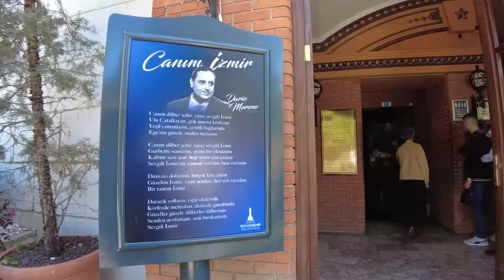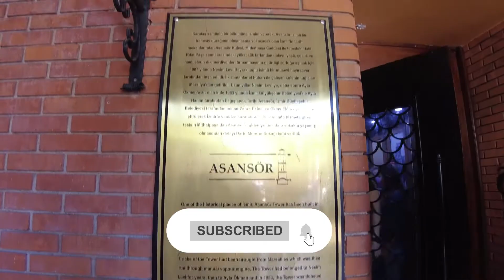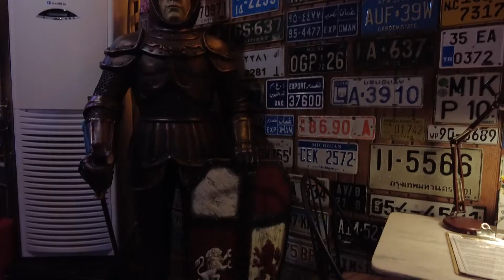ALSANCAK, the Vibrant City center of İzmir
In this episode we give you a quick tour around Alsancak, the vibrant city center of İzmir. In addition to Alsancak, let's take a look at some other landmarks of İzmir such as Clock Tower (Saat Kulesi) and Konak Pier.